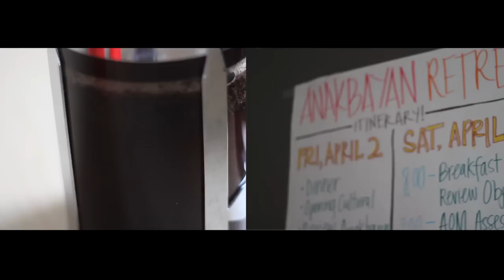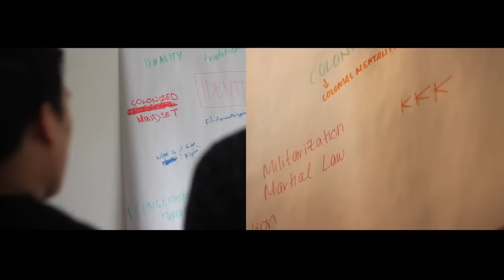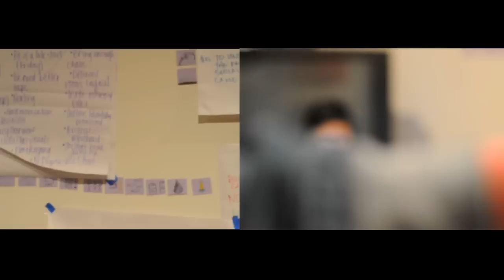NWFASA Conference - Anakbayan Seattle Video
Portland State University hosted the 16th Annual NWFASA Conference, from April 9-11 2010. Here is a little something we put together. Enjoy!

Filmed by JFQ and NCLRMZ
Edit by SINCERE9